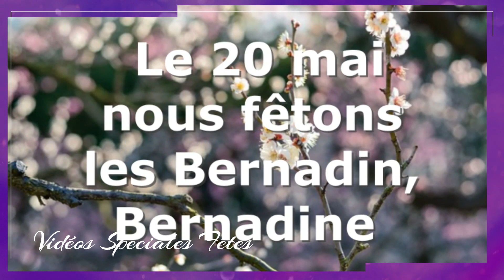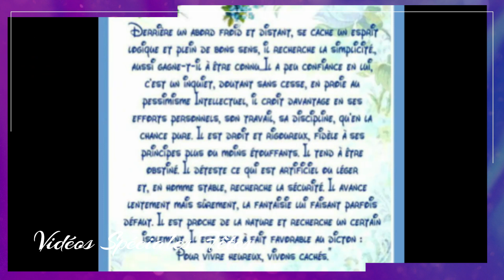🍃💝🍃 Bonne Fête Bernardin💌 Bernardine🍃💝🍃